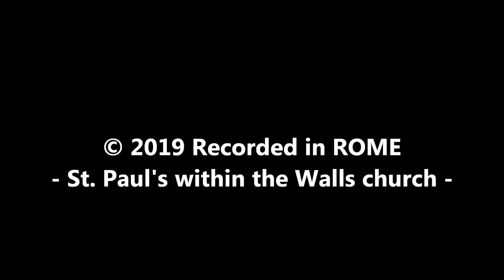MARCO LO MUSCIO "Courtly Love" (Amor Cortese) - Omaggio a Zeffirelli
- Intero cd STR 57919
18 Traccia - MARCO LO MUSCIO "Courtly Love" (Amor Cortese) - Omaggio a Zeffirelli 2'40"
_____________Titolo del cd - On the wings of the wind
Interpreti:
LO MUSCIO MARCO (organo, cembalo e piano)
HACKETT JOHN (flauto)

Titolo: Ricercare on the name G.A.N.D.A.L.F.
Autore: LO MUSCIO Marco - (1971) Roma - ITALIA
Anno di registrazione: 2018
Tipo di registrazione: D

Titolo: Ricercare 'The Cathedral of Pienza'

Titolo: Ricercare Cromatico 'Cathedral of Orvieto'

Titolo: Vocalise n.2 (feat.David Cross)

Titolo: Vocalise n.3 (feat.David Jackson)

Titolo: In Memoriam (feat.David Jackson)

Titolo: Courtly love (Omaggio a Zeffirelli)

Titolo: Orfeo ed Euridice (1762) Danza degli spiriti beati
Autore: GLUCK Christoph Willibald - (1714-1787) - Erasbach - GERMANIA

Titolo: Sonata in FA
Autore: TELEMANN George Philipp - (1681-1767) - Magdeburgo - GERMANIA

Titolo: Ice Cream Waltz
Autore: HACKETT John - (1955)

Titolo: Moonchild
Autore: KING CRIMSON

Titolo: Musica ricercata (1951 53) n.6
Autore: LIGETI Gyorgy - (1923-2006) - Tarnaveni - UNGHERIA

Titolo: Musica ricercata (1951 53) n.7

Titolo: Musica ricercata (1951 53) n.8

Titolo: Second Chance
Autore: HACKETT Steve

Titolo: Hands of the Priestess
Autore: HACKETT Steve

Titolo: Hairless Heart
Autore: HACKETT Steve

Titolo: After the ordeal
Autore: HACKETT Steve

Titolo: Pavane de la Belle au bois dormant
Autore: RAVEL Maurice - (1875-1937) - Ciboure - FRANCIA
Gyorgy Ligeti - From "Musica Ricercata"